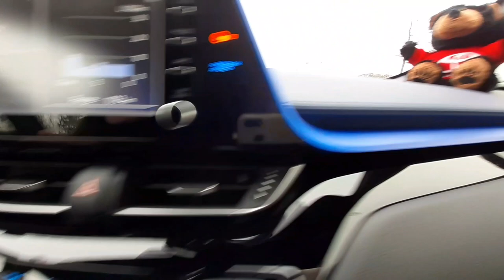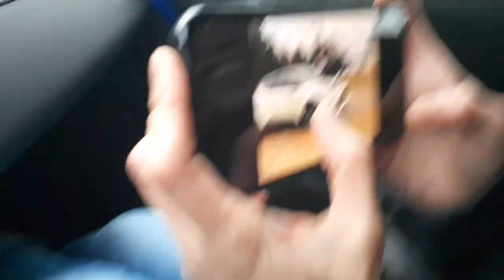Meet my very first car | Toyota CHR XLE 2021| Cherry Joy Molato